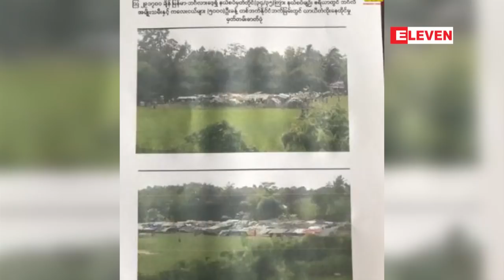ARSA အစြန္းေရာက္မ်ား၏ အၾကမ္းဖက္တိုက္ခိုက္မႈျဖစ္စဥ္မ်ားအတြင္း လက္နက္ငယ္မ်ိဳးစံု ၁၀ လက္ႏွင့္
ARSA အစြန္းေရာက္ အၾကမ္းဖက္သမားေတြရဲ႕ အၾကမ္းဖက္တိုက္ခိုက္မႈျဖစ္စဥ္မ်ားအတြင္း လက္နက္ငယ္မ်ိဳးစံု ၁၀ လက္နဲ႔ ဗံုးသီးမ်ိဳးစံု ၁၁ လံုး ဆံုးရံႈးထားတယ္လို႔ အစိုးရက ၾသဂုတ္ ၃၀ ရက္ ညပိုင္းမွာ သတင္းထုတ္ျပန္ ပါတယ္။